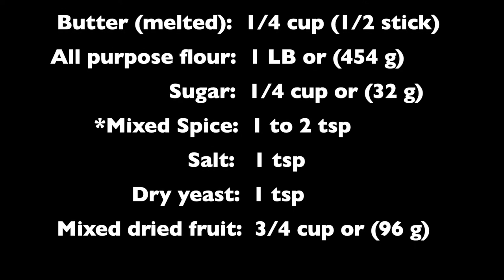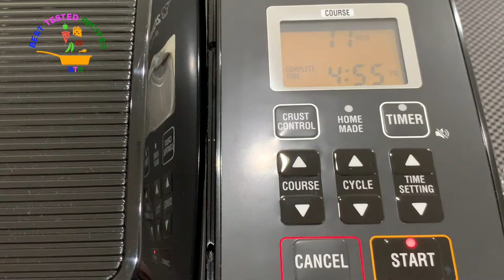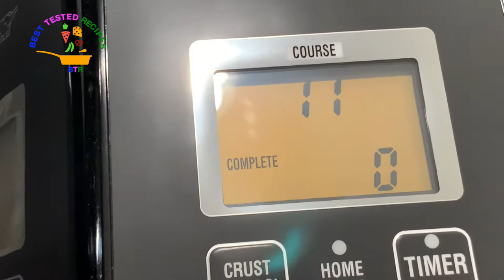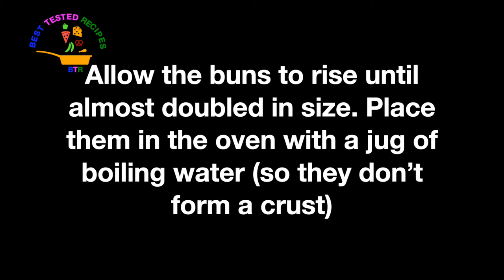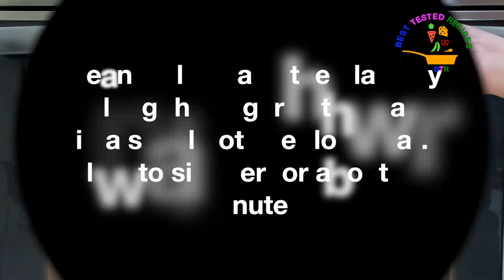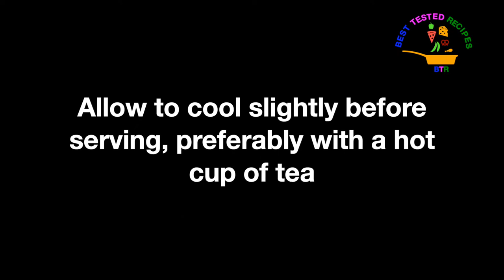Best Hot Cross Buns Recipe - Bread Machine Dough Recipe - How To Make A Cross? How To Bake & Glaze?